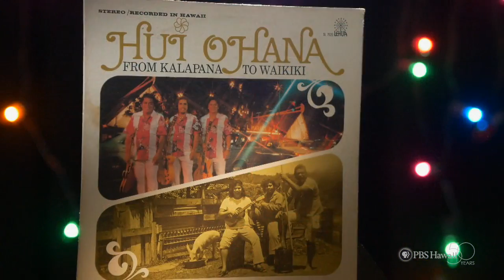More! Ledward Kaʻapana and Family | NĀ MELE (full episode) | PBS HAWAIʻI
Ledward Kaʻapana remembers his Uncle Fred Punahoa playing the song “Radio Hula” in Kalapana: “In the morning, like one, two o’clock in the morning. In Kalapana, it’s so quiet, so… you know, and it’s dark, and so, he used to just sit outside on the porch, and play his guitar. I don’t know if you ever experienced sleeping…and hear one guitar just playing sweet music that just wake you up and like, ‘Oh, so sweet,’” Kaʻapana remembers. “Radio Hula” is one of the songs that Ledward Kaʻapana, along with his sisters Lehua Nash, Rhoda Kekona, and Lei Aken play in his Kaneohe garage on a rainy evening. They also share an energetic slack key performance of “Kuu Ipo Onaona,” and Ledward honors the late Dennis Kamakahi with “Kokee.”